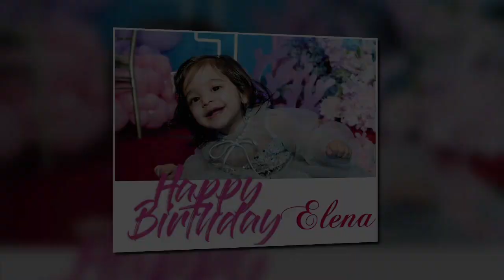Elena Bday Dance Performance!